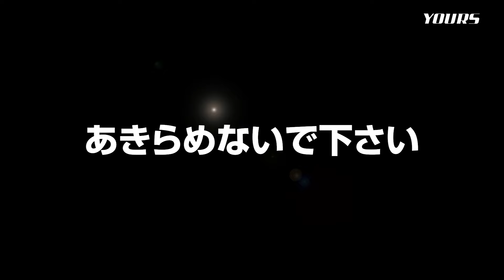【ホンダ ZR-V】 これが欲しかった！！わずか3秒でドアハンドルに収納をプラスするインナードアポケット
差し込むだけの簡単取付で、ZR-Vのドアハンドルをちょっとした収納にできるインナードアポケットのご紹介です。

【目次】
00:00 オープニング・商品概要
02:08 取り付け後イメージ・エンディング

ダイレクトショップ（最安保証・最速出荷・1年保証・返金保証）
auPAYマーケット（毎週土曜日は10％ポイント還元・auユーザーはお得）
※おすすめはダイレクトショップです！
【お客様にとってどこのサイトが1番メリットがあるか比べてください！】

ホンダ ZR-Vのドアハンドルにピッタリなデザイン設計で、
差し込むだけでちょっとした収納ができるインナードアポケットです！

ホンダ ZR-Vのドアハンドルはポケットタイプじゃないからスマートキーやスマートフォンなどのちょっとした小物を置けません。

そこで、スペースに合わせて収納できる、
ホンダ ZR-V専用設計インナードアポケット！

インナードアポケットにピッタリ収まる専用設計でフィット感は抜群！
製品本体にクッションが付いているので走行中にカタカタと音がしないので、ストレスなくご使用いただけます。

製品本体はABS樹脂製のクールな艶消しブラックで車内にさりげない高級感をプラス。
内部の滑り止めマットは水洗いが可能なので、いつでも清潔にしておくことができます。

17年の信頼があるからこその驚異のリピート率！